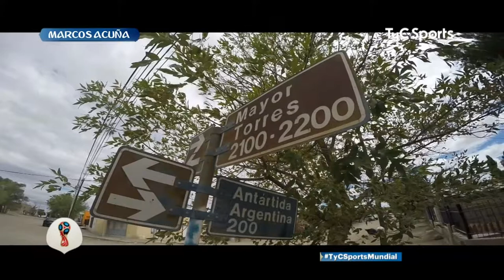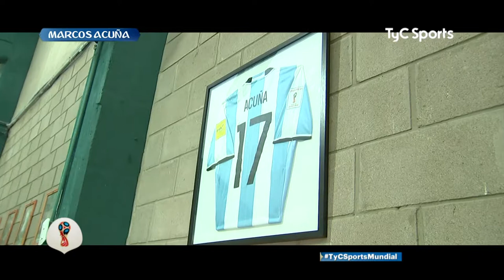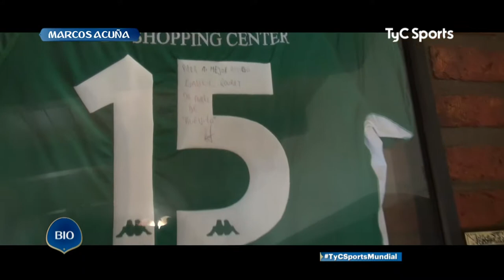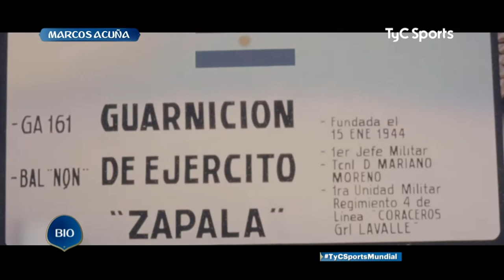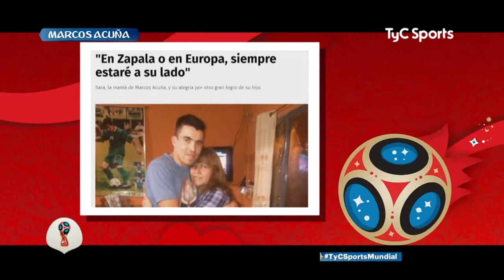Biografía Marcos Acuña (especial Mundial 2018)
Camarógrafo: Matías Villar
Entrevistas, guión y locución: Fabio Tokman